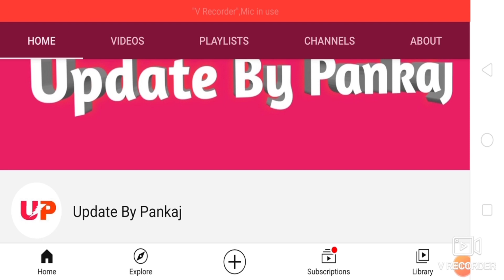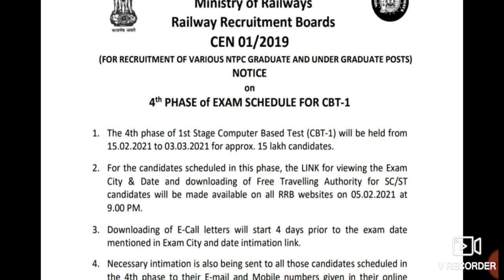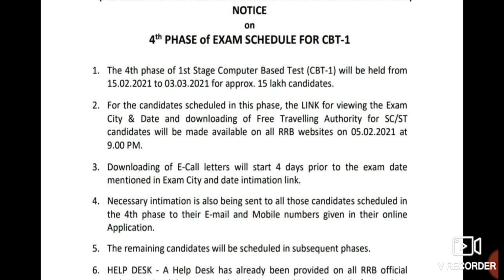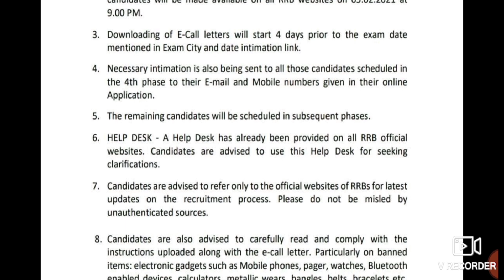RRB NTPC Phase-4 Exam Date 2020-21.RRB Ntpc Admit Card Download 2021.RRB NTPC.RRB New Notice 😲.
rrb ntpc phase 4th Exam Date has scheduled.rrb new update.